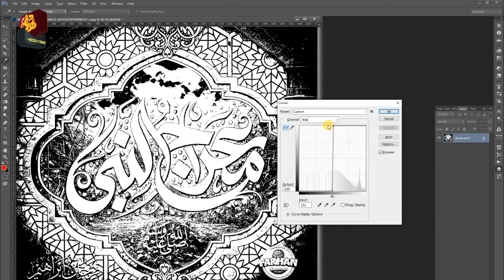Easlly Cutting Calligraphy in Photoshop, Simple Methed Use Any Caligraphy, New Best Tricck For Png,